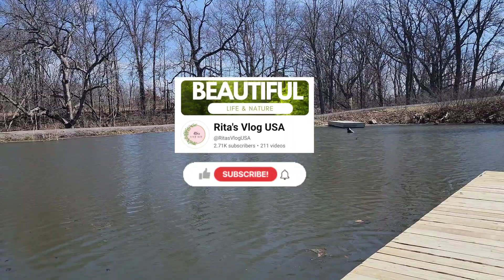Floating Dock Launch at The Foffels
My husband built floating docks for our pond. Floating docks will make it easier for us to fish come spring and summer time. Today, he launched the floating docks he built with the help of his sons and their friend.